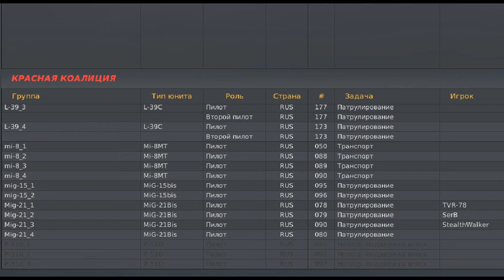DCS: MiG-21bis - DigitalCombatSimulator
Очередной треш DCS: MiG-21bis - DigitalCombatSimulator
Самолет хороший а вот с землёй и НЕБОМ просто беда .КАК ВИДИМ DCS:  DigitalCombatSimulator.com продолжает нам пудрить мозги, ...